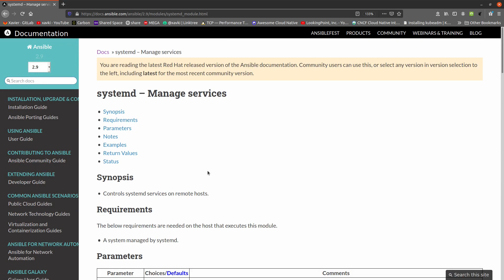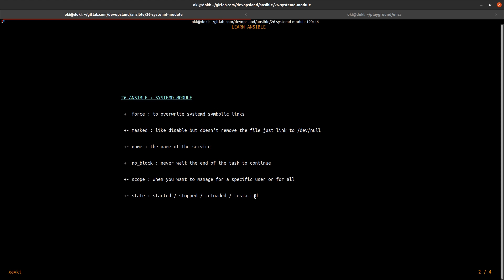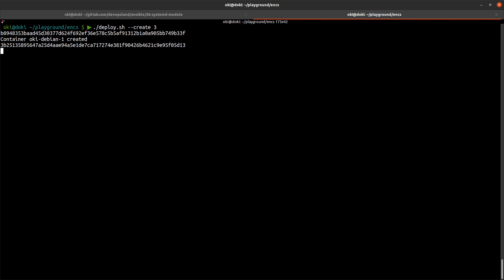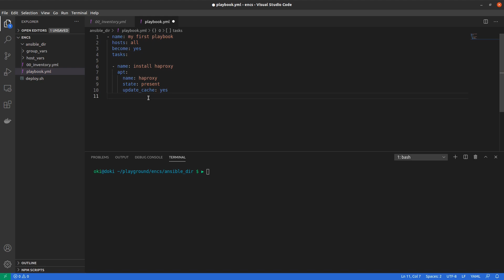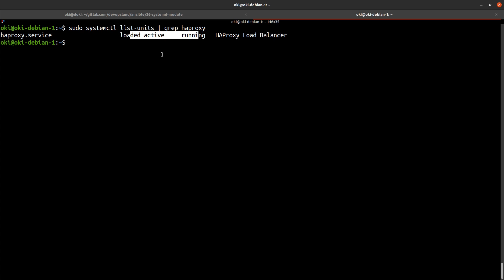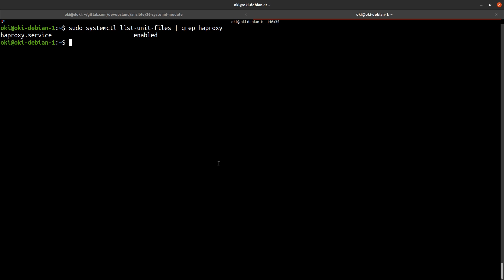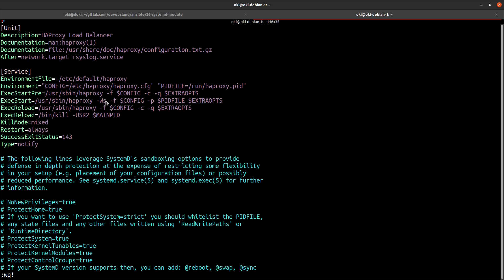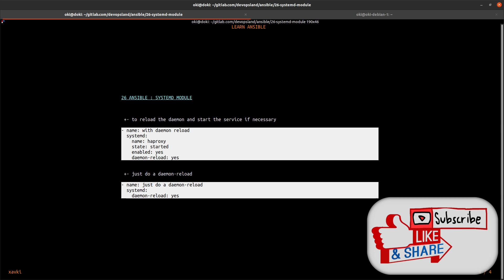The SYSTEMD module - ANSIBLE 26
Do you want to learn ansible ? How to begin with this devops technology ? This playlist explain you lot of concepts and definitions with example. This is a free course to begin with ansible. You can discover some modules to understand how to use it ?

In this video I show you how to use the systemd module with ansible ? A good module to restart, stop, start, enable a service on your linux servers.